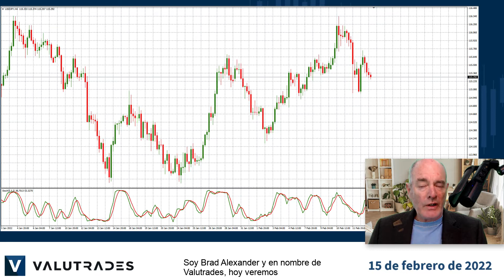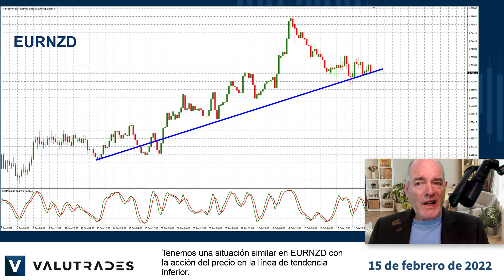Oro (XAUUSD) ¿Rumbo a $1900? Trading largo en USDJPY.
Bienvenido a los Técnicos de Market Blast de esta semana.

Soy Brad Alexander y en nombre de Valutrades, hoy veremos EURNZD, AUDNZD, Oro (XAUUSD) y USDJPY.

Ayer prometimos mirar el USDJPY y vemos que la acción del precio, de hecho, llenó la brecha del fin de semana.

En USDJPY vemos la acción del precio cerca de la línea de tendencia inferior, por lo que debemos esperar un rebote y la confirmación de otro indicador antes de entrar en una posición larga.

Tenga en cuenta que, esta semana, los eventos fundamentales como el conflicto Rusia/Ucrania afectarán la acción del precio más que el análisis técnico, así que tenga cuidado.

Hablando de eso, las tensiones geopolíticas han hecho subir el precio del oro y necesitamos mirar el gráfico semanal para ver el siguiente nivel de resistencia en poco más de $1900.

Habíamos estado observando la debilidad de NZD y vemos un retroceso recientemente, pero tenga en cuenta las reversiones como esta oportunidad en la línea de tendencia inferior de AUDNZD.

Tenemos que mirar el gráfico diario para ver la resistencia del año pasado en $1.08.

Además, podemos ver una rara Extensión de Fibonacci en el nivel de 161,8% que corresponde al mismo nivel de resistencia.

Tenemos una situación similar en EURNZD con la acción del precio en la línea de tendencia inferior.

Eso es todo por ahora. Feliz comercio con Valutrades y nos vemos la próxima vez.

Los CFD y FX son productos apalancados y su capital puede estar en riesgo.